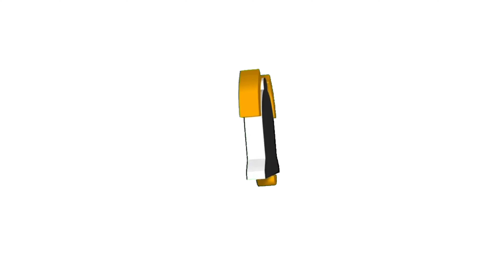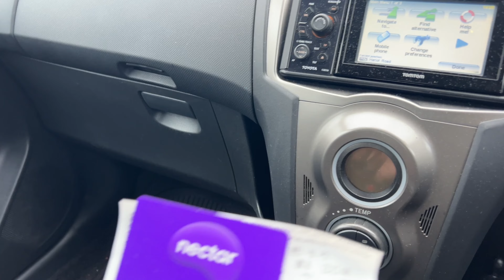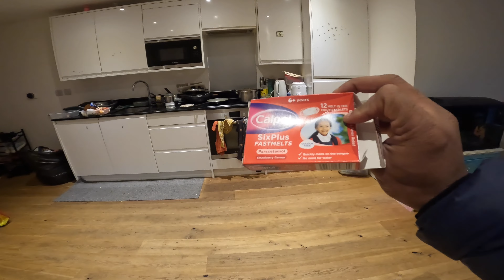കുഞ്ഞു കുഞ്ഞു വീട്ട് വിശേഷം\ Home Vlog\Our Nhs Experience\UK Malayalam Family Vlog\ukmalayalamvlog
uk expenses for family malayalam

primark shopping uk malayalam

malta malayalam vlog

places to visit in uk with family

uk work visa vlog

community nurse in uk malayalam

buying house in uk malayalam

day in my life malayalam uk

uk bag packing malayalam

malayalam youtube channels